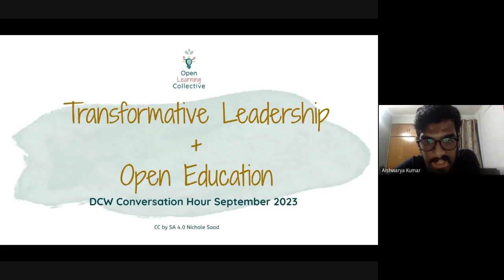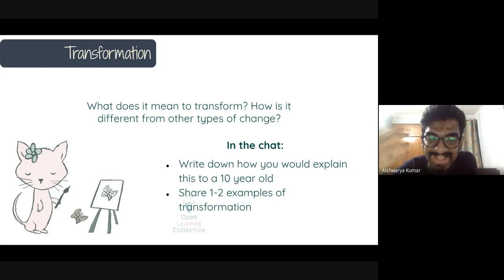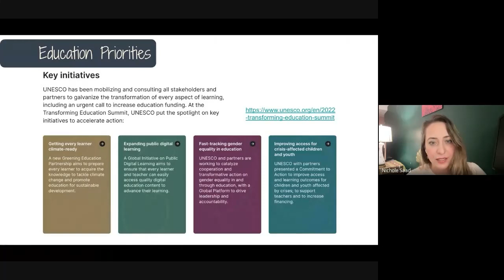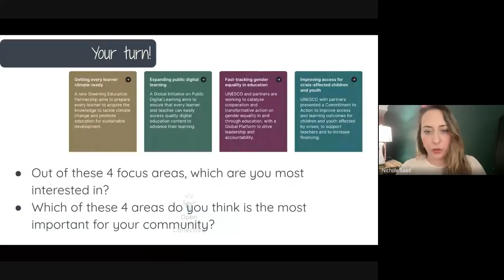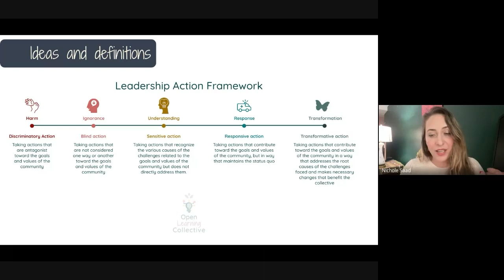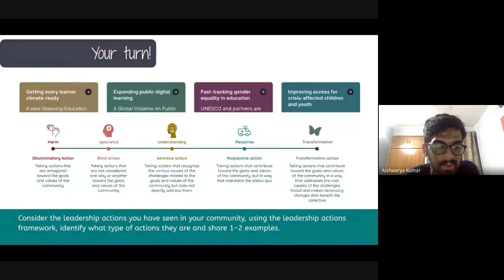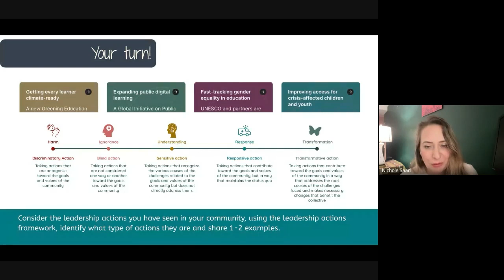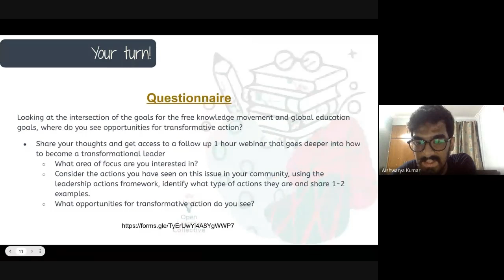Transformational Leadership in Global Education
The September 2023 DCW Conversation Hour, aimed at exploring transformational leadership in global education. The conversation featured Nichole Saad, who formerly led the Education team at the Wikimedia Foundation. She established Reading Wikipedia in the Classroom program which helped train more than 50 trainers in 30 countries reaching more than 7,000 teachers.

Nichole Saad is an experienced educator with nearly 20 years of teaching and leadership experience across 9 countries. As Founder of the Open Learning Collective, Nichole is passionate about transforming lives through equity in education and fostering transformative leadership.  Through the Open Learning Collective, Nichole helps education leaders develop innovative education programs, empower teachers with effective training, and navigate complex education policies.